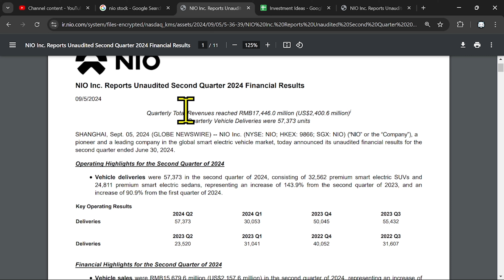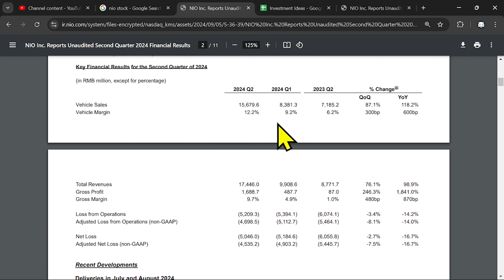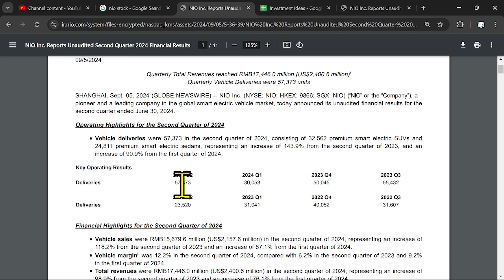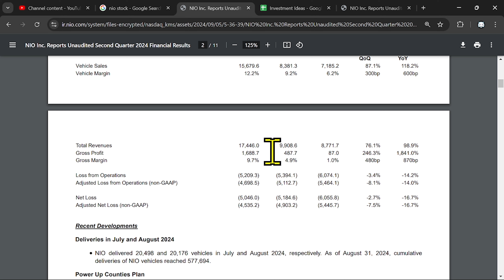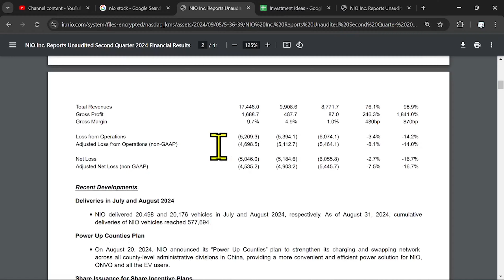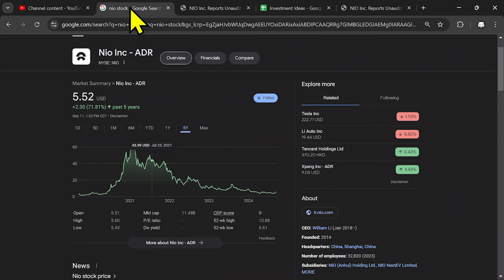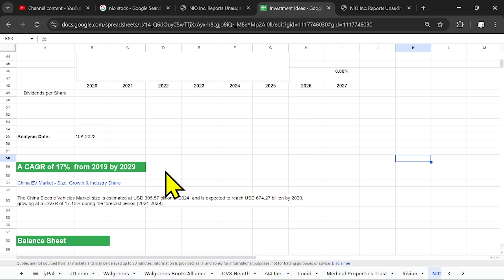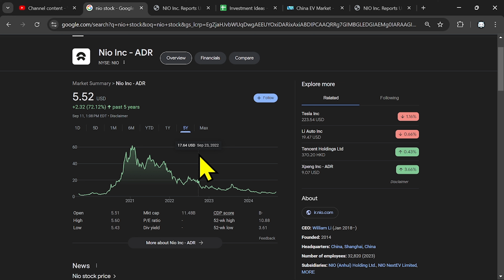NIO Stock EXPLOSION 140% Increase in Vehicles - NIO Stock Analysis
You are solely responsible for making your own investment decisions.